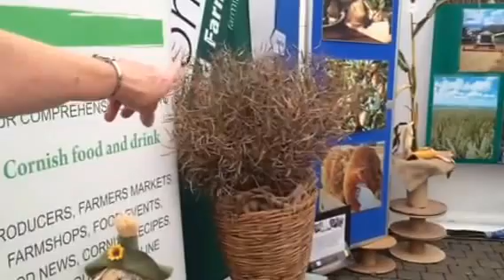Harvest at Cornwall food festival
Hilary is heading up a group of women in Cornwall UK to show children where food comes from. I interviewed her for my doco on Nourishment and food